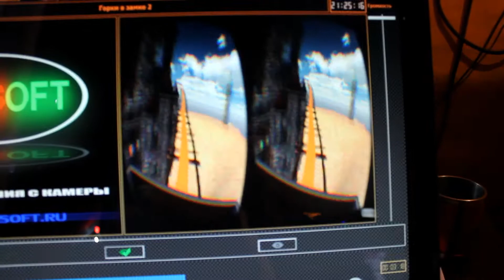2016 - 2017 год прогулка по ночному Судаку Супермодель feat - Улыбаясь ПРЕМЬЕРА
Город Судак. Городская набережная - прогулка ночью 5 июля 2016 - курортный сезон и отдыхающие на Крымском побережье Чёрного моря  прогулка по ночному Судаку
Город Судак. Городская набережная - прогулка ночью в июле2016 - курортный сезон и отдыхающие на Крымском побережье Чёрного моря  прогулка по ночному Судаку